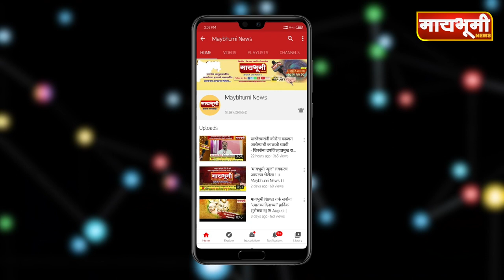पारनेर । शिवजयंती निमित्त तहसील कार्यालयाच्या आवारात वृक्षारोपण